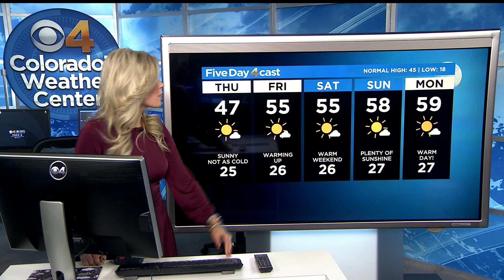Thawing Out After Freezing Temperatures